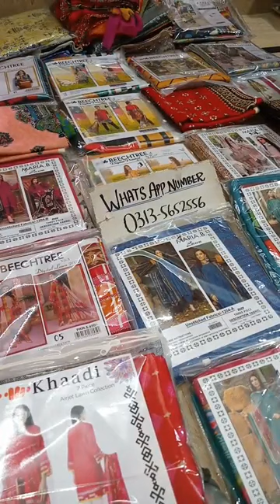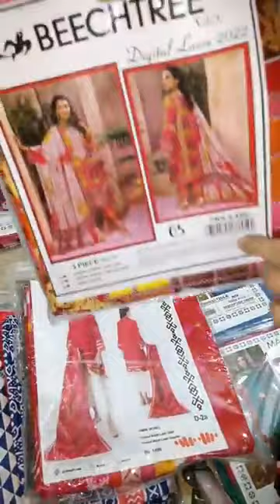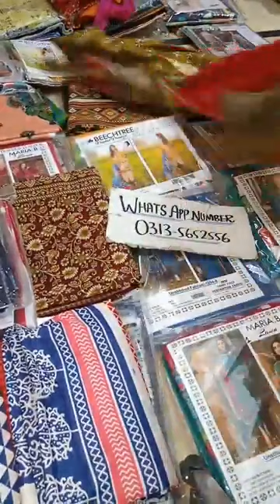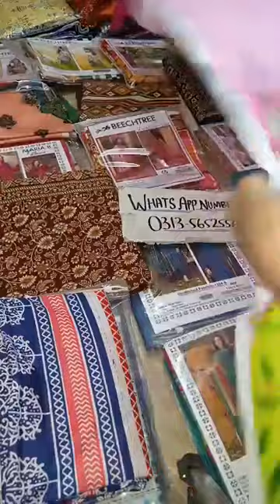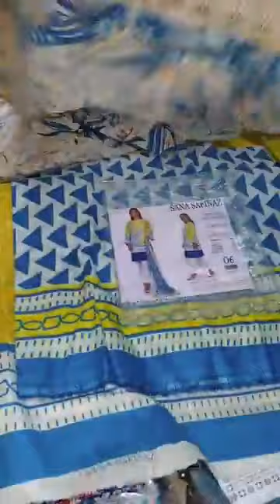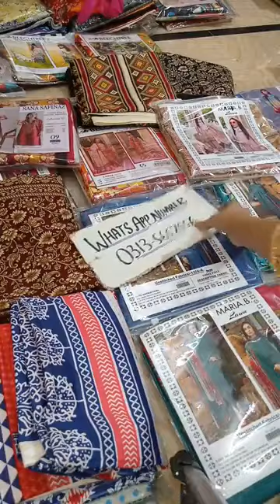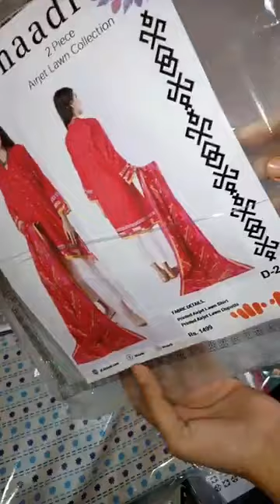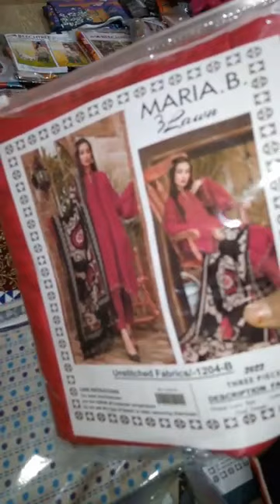Master Lawn Replica I Khaadi I Maria B I Beechtree I Lawn Dresses I Summer Collection I Today Sale